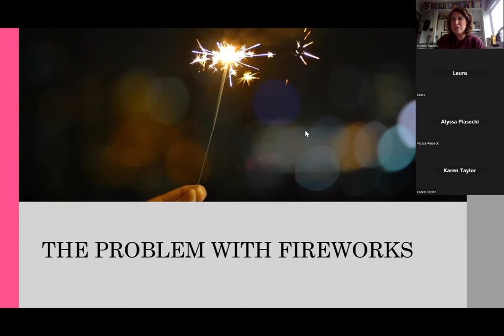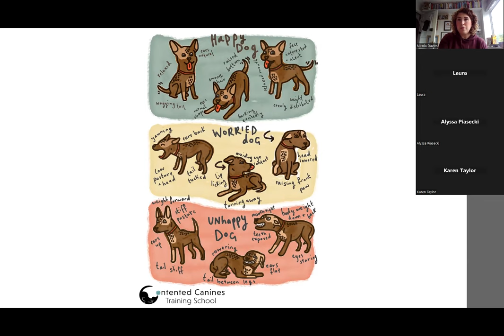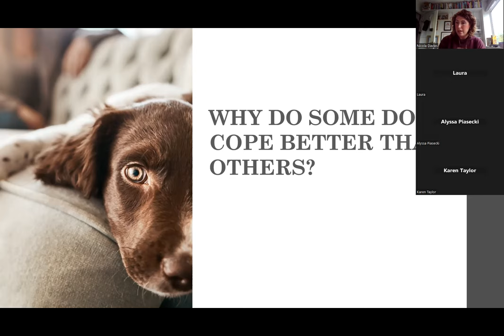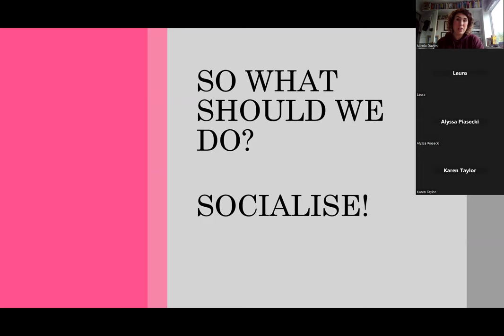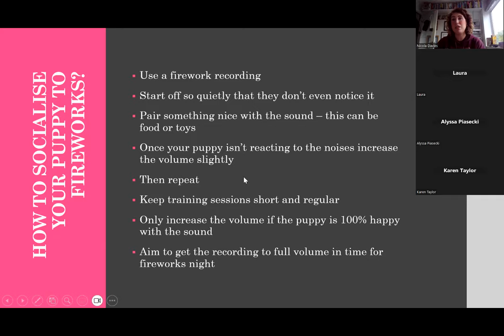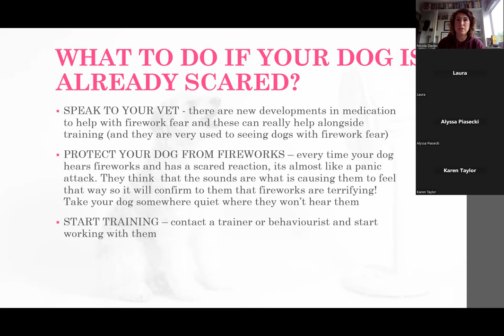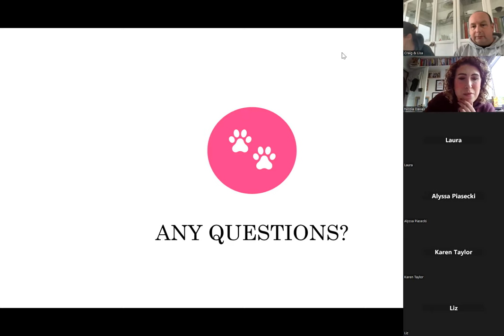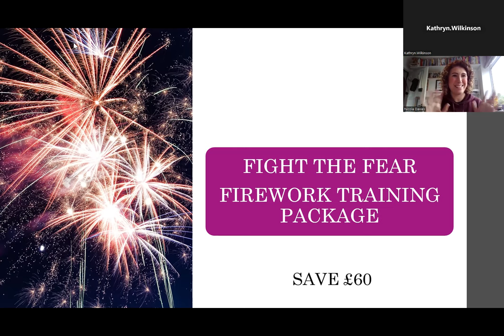FIREWORK FEAR WEBINAR with Nicola Davies, The Puppy Nanny.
This is a recording of my FREE Firework Fear Webinar.

Why some dogs cope better with fireworks than other dogs
Why prevention is better than cure
How to prevent firework fear
What to do if your dog is already scared of fireworks
Practical tips to best prepare your dog on the big day
Whether or not you should comfort your dog

Nicola.